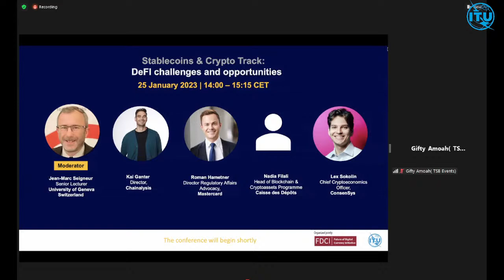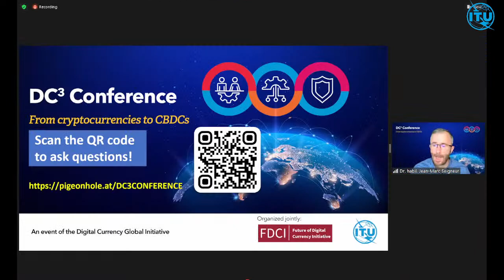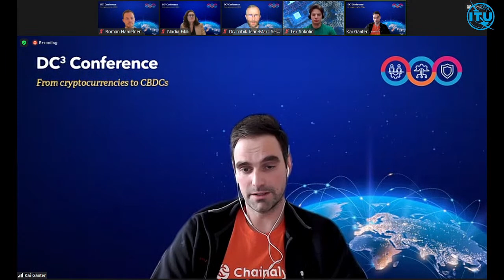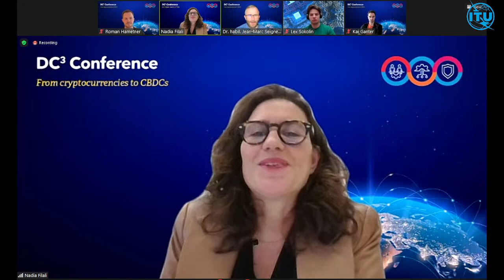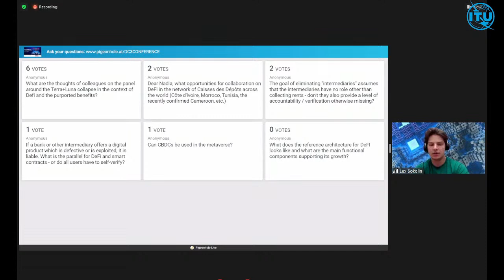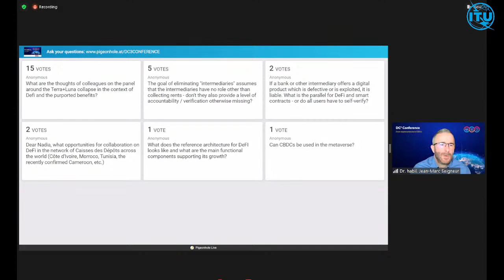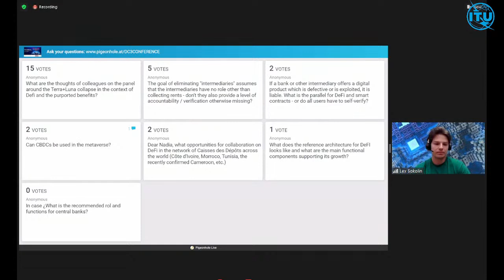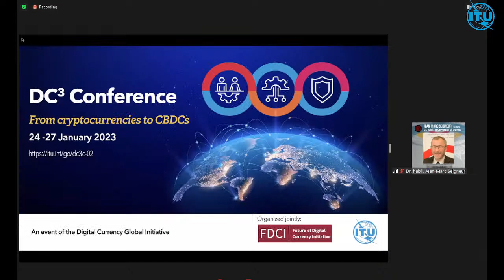DC³ Conference - Stablecoins & Crypto Track​ DeFI challenges and opportunities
DeFI challenges and opportunities

This session will discuss what is DeFI and the trends and future opportunities that DeFI can bring to financial services and innovations to payments in the metaverse.

Moderator: Jean Marc Seigneur, Director of Blockchain Certificate of Advanced Studies, University of Geneva
Kai Ganter​, Director, Chainalysis
Roman Hametner​, Director Regulatory Affairs Advocacy, Mastercard
Nadia Filali, Head of Blockchain & Cryptoassets Programme Caisse des Dépôts
Lex Sokolin, Chief Cryptoeconomics Officer, ConsenSys​